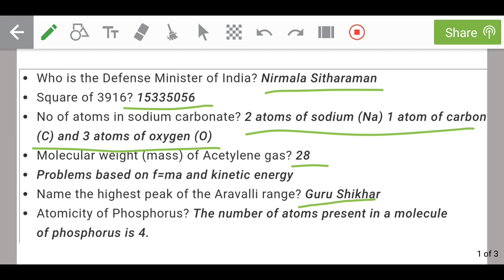Railway Group D Answer Key 09 October 2018, Questions Asked in Railway Group D Exam on 9 October2018